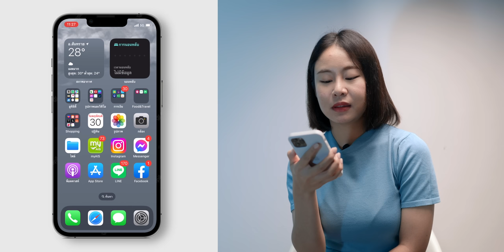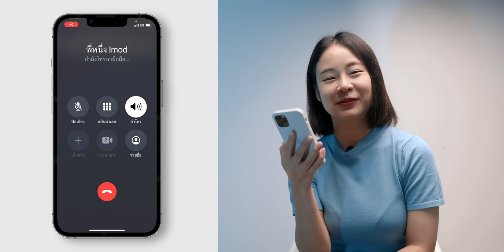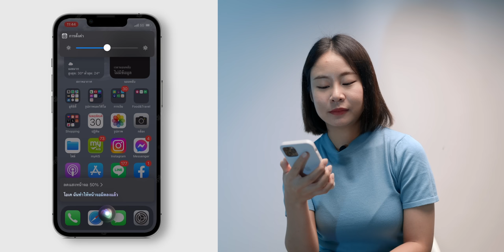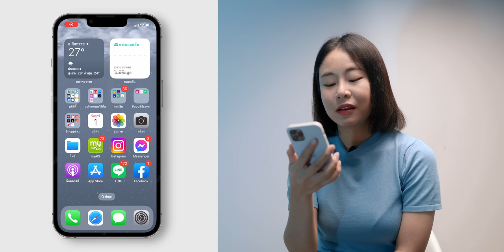11 คำสั่งลับใช้สั่ง Siri ที่หลายคนอาจไม่รู้ "โยนเหรียญ" "เล่นมุกตลก" "ถาม % แบต" และอื่น ๆ | iMoD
Siri นอกจากจะใช้สั่งการ ใช้สอบถามข้อมูลแล้ว ยังมีคำสั่งลับอีกมากมายที่บางคนไม่รู้ว่าสามารถสั่งได้ มาชมกันเลยว่ามีอะไรบ้าง

00:00 - Intro
00:34 - โยนเหรียญ
01:00 - ทอยลูกเต๋า
01:42 - แปลงค่าหน่วยต่าง ๆ
02:23 - เปิด - ปิดไฟฉาย
02:58 - ค้นหาอุปกรณ์
03:36 - โทรออกโดยเปิดลำโพง
04:28 - ถามเปอร์เซ็นของแบตเตอรี่
05:04 - ปรับความสว่างของหน้าจอ
05:51 - ถ่ายภาพหน้าจอด้วยเสียง
06:13 - เปิดรูปที่ต้องการค้นหา
07:05 - เล่าเรื่องหรือมุกตลก
07:33 - สรุป